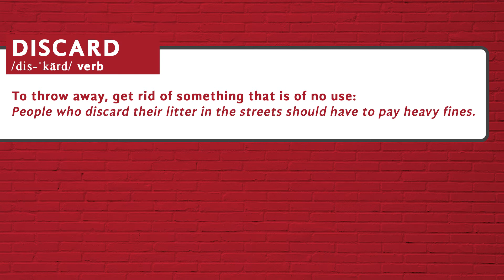How to pronounce Discard - Heteronyms by Tureng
Here is a video guide for the pronunciation of the word 'discard' in American English. Did you know that the word 'discard' was a Heteronym? A heteronym is a word that has a different pronunciation and meaning from another word but the same spelling. (Wikipedia)